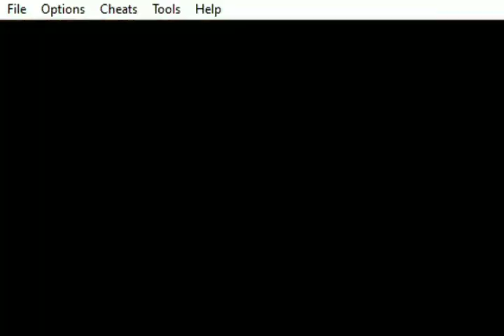The Legend of Zelda: Four Swords - Cueva del Astrágalo - Parte 1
The Legend of Zelda: Four Swords (GBA) - Cueva del Astrágalo - Parte 1
Este capítulo abarca a la primera parte de la Cueva del Astrágalo